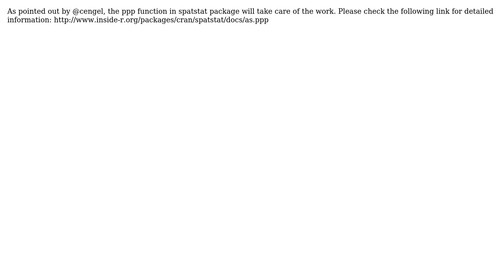GIS: How to create a Planer Point Pattern in R using a Shapefile of point features?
With thanks & praise to God, and with thanks to the many people who have made this project possible! | Content (except music & images) licensed under CC BY-SA | Music | Images & others | With thanks to user R Lover user PolyGeo and the Stack Exchange Network Trademarks are property of their respective owners. You are responsible for your own actions.